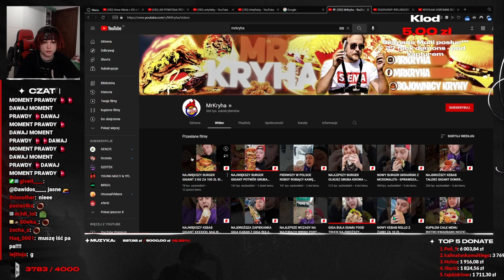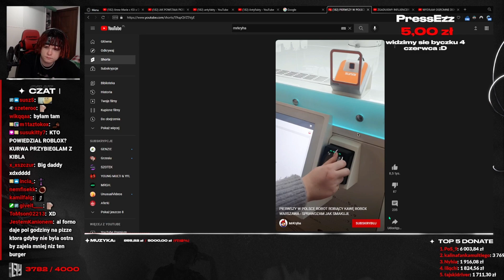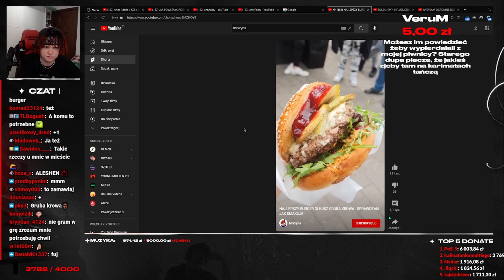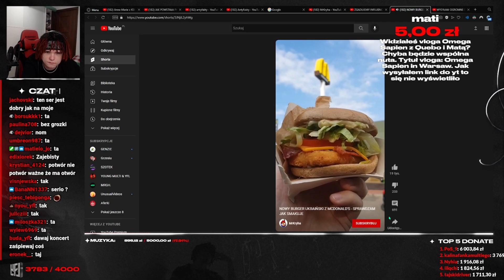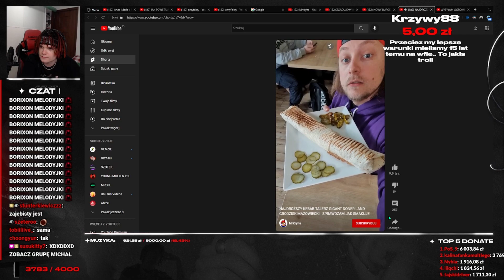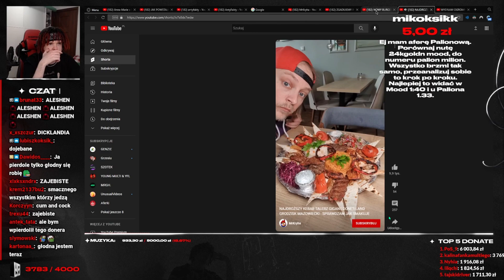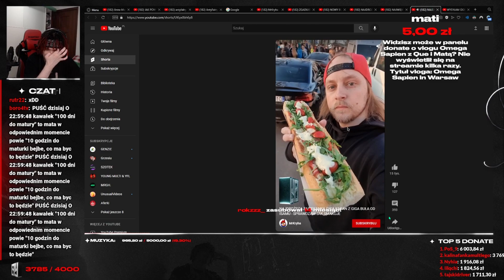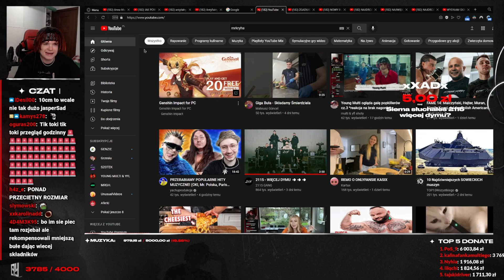Multi ogląda MrKryhe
kanał bungge (bandura,dzinold) @Bungee
STREAMY 18:00
poniedziałek,wtorek,czwartek